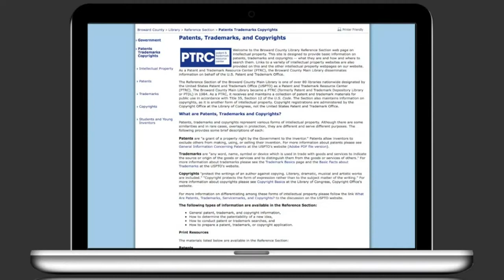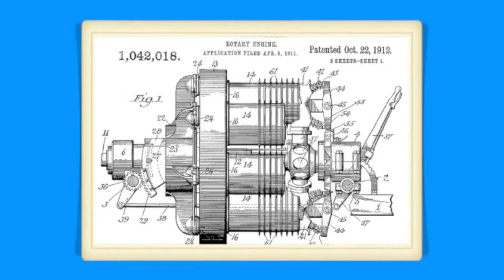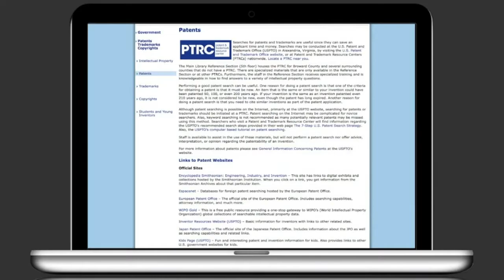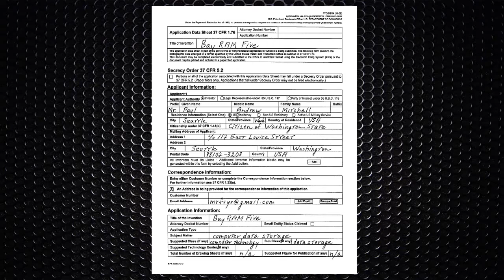How do I protect my product internationally